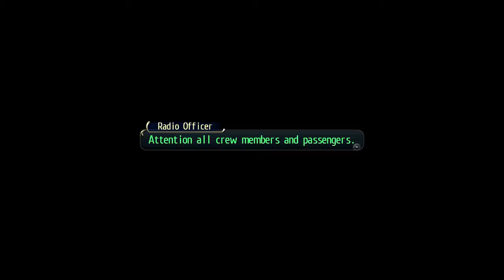The Legend of Heroes: Trails of Cold Steel Walkthrough Part 99 The Courageous !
Like they said a bigger Arseille xD,

you can find NPC from Sora no Kiseki in it I found it cool that's why I talked to him x)

Anyway Enjoy x)

Difficulty : Nightmare
1st Playthrough